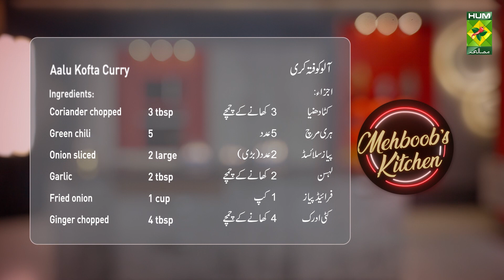Aalu Kofta Curry Recipe | Quick Unique Soft & Delicious Kofta Curry Recipe | Chef Mehboob | MasalaTv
Aalu Kofta Curry Recipe | Quick Unique Soft & Delicious Kofta Curry Recipe | Chef Mehboob | MasalaTv @MasalaTVRecipes

Aalu Kofta Curry Written Recipe :

Ingredients:
For Kofta:
Beef minced  ½ kg
Bread crumbs  1 cup
Chickpea flour  3 tbsp
Coconut    2 tbsp
Poppy seed paste 3 tbsp
Onion sliced  2 large
Garlic   2 tbsp
Fried onion  1 cup
Ginger chopped 4 tbsp
Potato medium cubes ½ kg
Spices:

Other ingredients:
Mustard oil  1 cup
Onion grounded 1 cup
Garlic   1 tbsp
Ginger sliced  2 tbsp
Whole garam masala 4 tbsp
Talhar chili paste 3 tsp

Method:
In a bowl add all the ingredients of kofta and grind well. make small meat ball and set aside. Heat oil in a pan add onion paste and fry for 5 minutes. Add garlic and ginger fry for a minute. Add all the spices and talhar chili paste cook for a minute. Add 2 cups of water and grind to a smooth paste. Add meat ball to the curry cook till the liquid is reduced. Add potato, salt and 3 cups of water bring to a boil. Cook on low heat for 20 minutes remove and serve.

Masala Recipes | Masala Recipe | Hum Masala TV | Hum Masala | Masala Tv | Desi Food | Pakistan Food | How to make Aalu Kofta Curry Recipe | Home made Aalu Kofta Curry Recipe